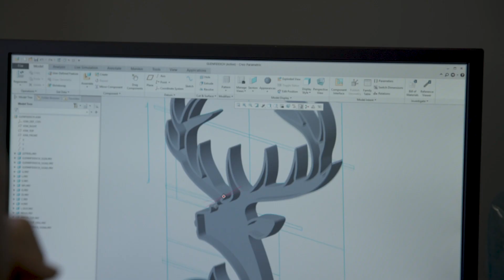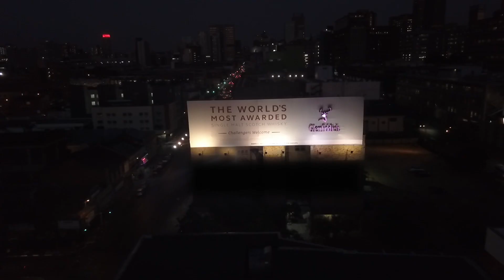Glenfiddich - Miriam Makeba